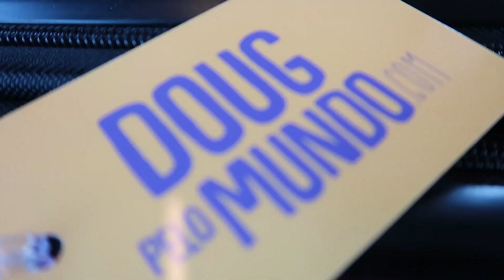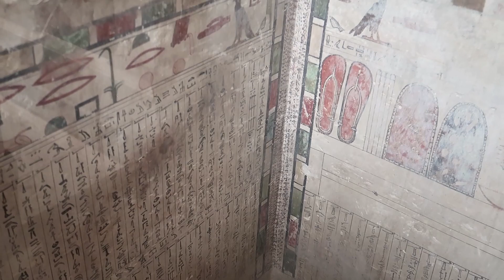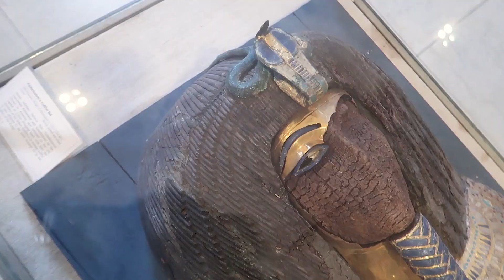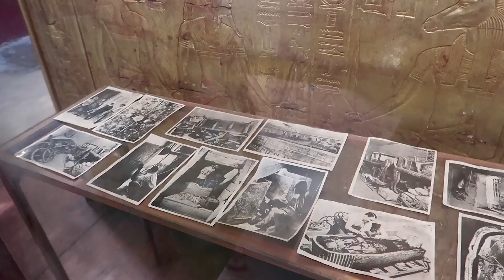Cheguei no Cairo | DOUG PELO MUNDO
VOCÊS ESTÃO PREPARADOS PARA A MISTURA DO BRASIL COM O EGITO?

Aqui começa meu intercâmbio pelo Egito, no projeto “Backpacking Egypt” promovido pela AIESEC.
Vou viajar por 6 semanas por esse país incrível  e nesse vocês vão saber como foi meu primeiro dia no Cairo. Só para esquentar os motores. Rs
Se divirtam e sejam bem vindos ao EGITO 🇪🇬

•Facebook: Doug Pelo Mundo